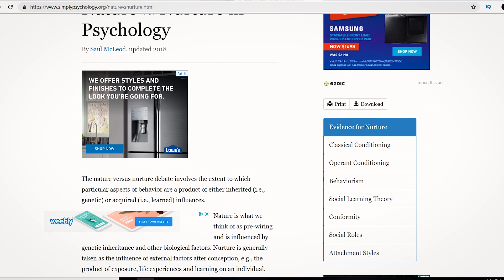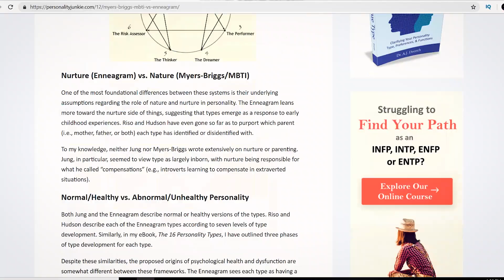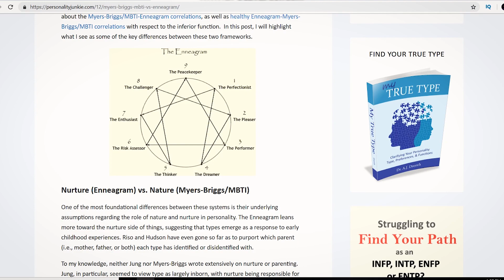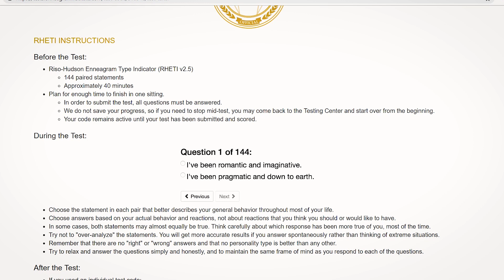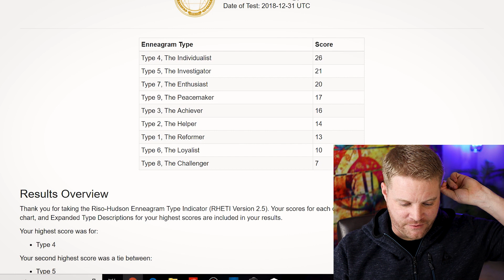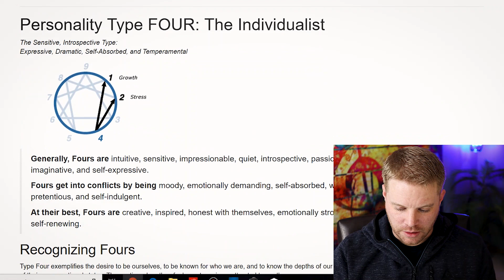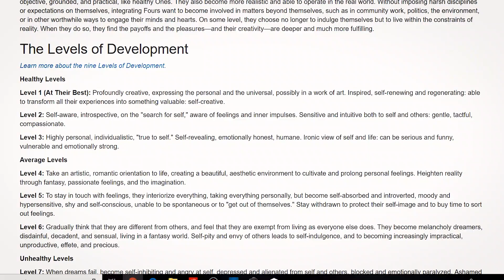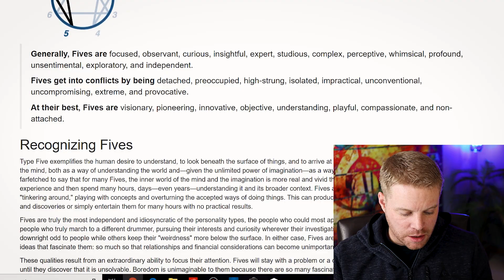The Enneagram + My Test Results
In this video I lightly go over what the Enneagram is. I also take a paid test towards the end to see if my most common INFP Enneagram type has changed from the past. Exciting!!